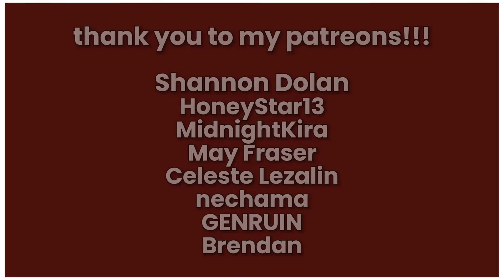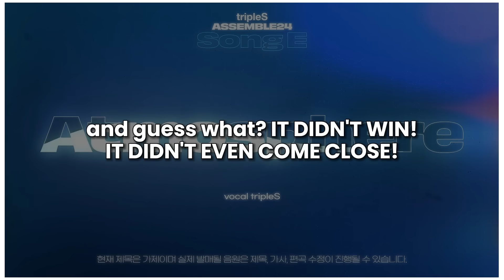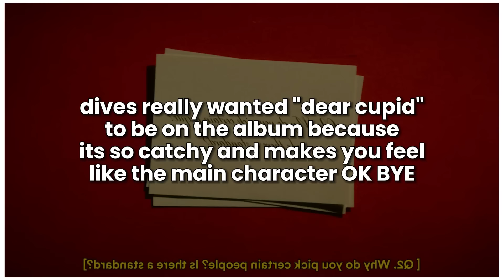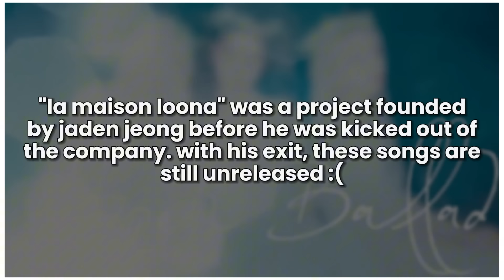the world of unreleased k-pop songs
lmk in the comments if you enjoy this sort of video, i'll definitely make more!

name: aj
pronouns: he/him
age: 17
ults: tripleS, onlyoneof, billlie, shinee, ateez, nmixx
subs at time of upload: 7,330

groups/idols in this video:
tripleS
karina, winter, giselle and ningning of aespa
taemin of shinee
irene of red velvet
ive
clc
iz*one
kep1er
enhypen
le sserafim
loona
belle of kiss of life